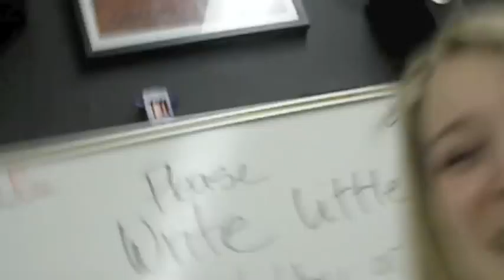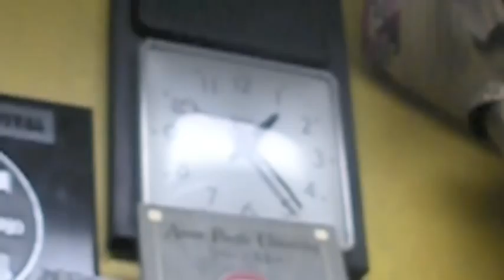The Last Day of High School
The adventures of our very last day of high school.  June 8, 2011.